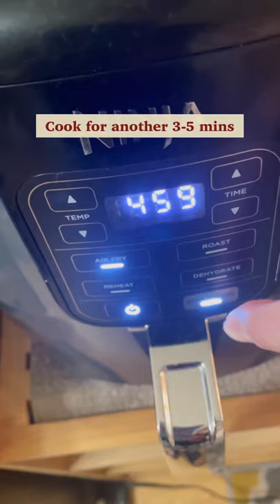How to make Crispy Air Fried Tofu?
If you're looking for an easy & delicious crispy  golden nugget tofu recipe, then you should try out this one! It's air fried tofu with crispy exterior while soft on the inside. And the firmer the tofu the crispier the results! Enjoy!

Crispy Air Fried Tofu:
1 16-oz block extra-firm or firm tofu
4 cloves garlic, minced
1 tbsp Sesame oil
2 tbsp Soy Sauce
1/4 cup Potato Starch or Cornstarch
1 tsp Paprika
1/4 tsp Salt
1/4 tsp Pepper

Electric Mini Garlic Mincer / Food Chopper